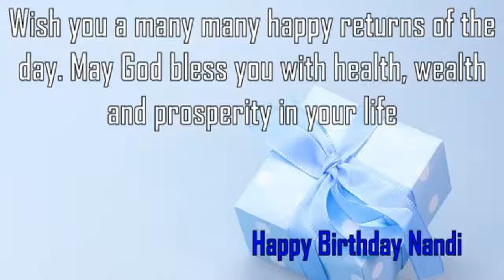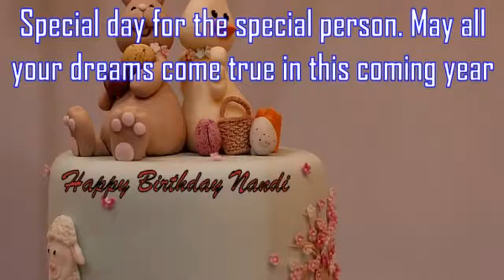Happy Birthday Nandi Image Wishes✔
Happy Birthday Nandi Images. Send Personalized happy birthday wishes to Nandi in 1 min by visiting
GreetName has thousands of image templates to choose from based on gender, age, and relationship. Pick the best image template. Enter Your Name and click 'Generate Personalized Image' button. You can share Nandi picture birthday wishes to any social network such as Facebook status, Whatsapp status, Instagram, Twitter, Google+, etc